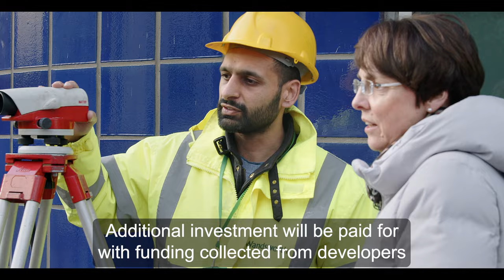Decade of renewal for Wandsworth's roads and pavements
A 10-year programme of improvements will tackle the deteriorating condition of Wandsworth’s roads and pavements, under new plans for a decade of renewal across the borough.